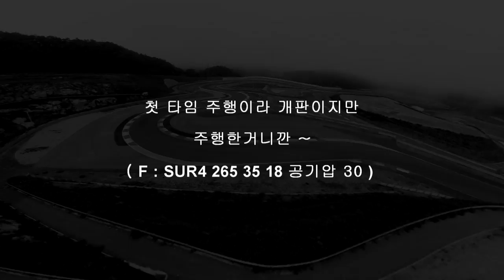[FLETA MEDIA] 인제스피디움 서킷 풀코스 쉐보레 크루즈 디젤 수동 인캠영상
2015 넥센스피드레이싱 GHP RACING TEAM
첫 주행이라 잘 못탔지만 , 재밌게 봐주세요 ~ ^^

HSD서스펜션
CSR브레이크
한국자동차공업사
AMTECOL 엔진오일
DeFigo Racing Pad
FLETA MEDIA